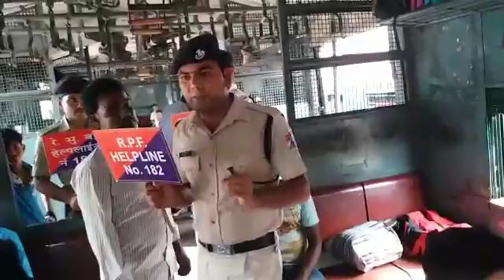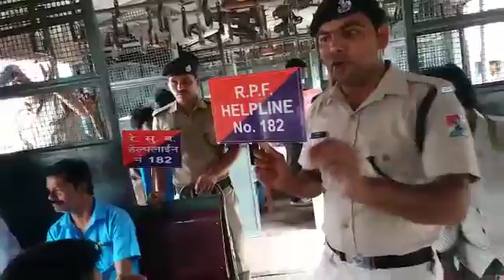8 July 2018